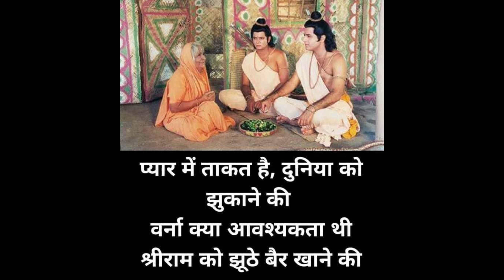शबरी के राम by Naveen Nanda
भगवान श्री राम और शबरी मिलन
शबरी बोली. , एक खूबसूरत संदेश